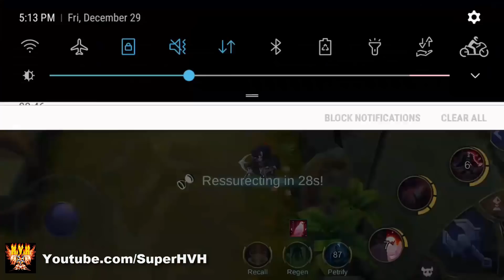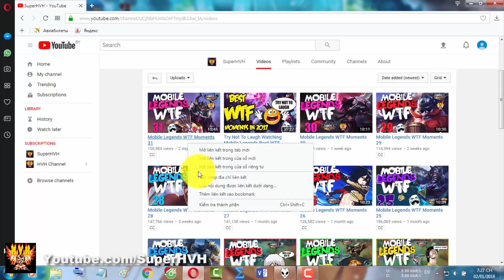Mobile Legends WTF Moments 32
Welcome you've come to HVH Channel, this will be a channel specializing in funny and wtf moments in the game mobile legends , hope you support.
Music and owner of the video
Intro:
Outro: Dr. Dre - The Next Episode (San Holo Remix)